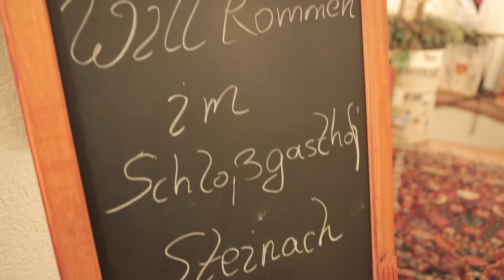Kardiologisches Seminar in Steinach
Das Klinikum Straubing veranstaltet die Traditionsfortbildung im Steinacher Schloss.